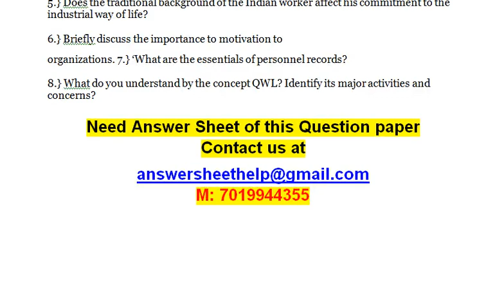Does the traditional background of the Indian worker affect his commitment to the industrial way of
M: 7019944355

Personnel Management

1.} Explain the role of a personnel manager. 2.} Explain the various methods of training.

3.} Describe the merits and demerits of payment by time and payment by result? 4.} What are the needs for Human Resource Planning?

5.} Does the traditional background of the Indian worker affect his commitment to the industrial way of life?

6.} Briefly discuss the importance to motivation to organizations. 7.} ‘What are the essentials of personnel records?

8.} What do you understand by the concept QWL? Identify its major activities and concerns?

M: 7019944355